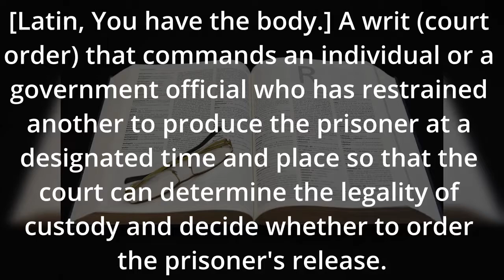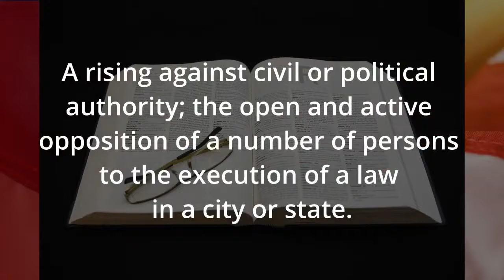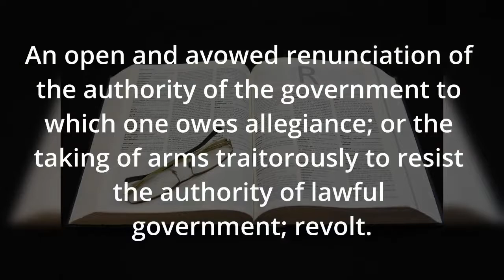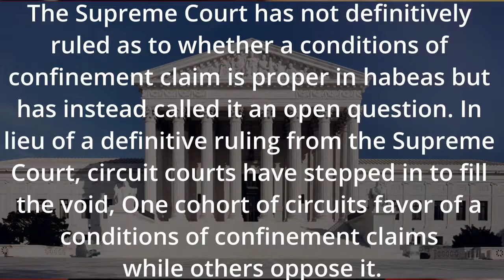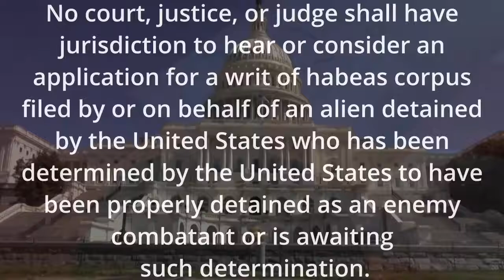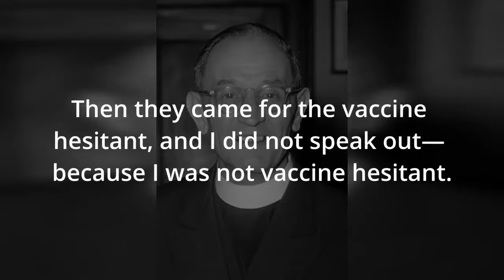317 - Habeas Corpus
Finally! The first of those incarcerated for participating in the January 6th demonstration has petitioned for a writ of habeas corpus. What does this mean? What are the constitutional issues? And why should this important to the American people?